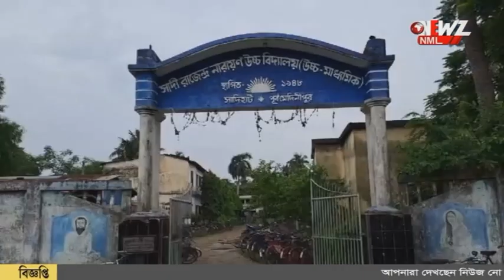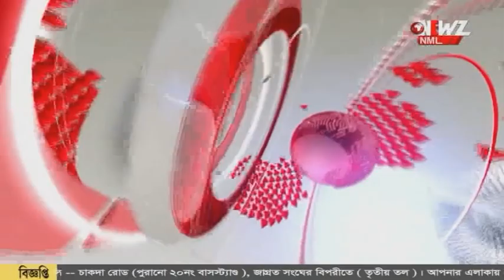স্কুলের জমি বিক্রির অভিযোগ প্রধান শিক্ষকের বিরুদ্ধে।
স্কুলের জমি বিক্রির অভিযোগ প্রধান শিক্ষকের বিরুদ্ধে। স্কুল ইন্সপেক্টরের সই নকল করে জমি বিক্রি। অভিযুক্তের বিরুদ্ধে আইনত ব্যবস্থা গ্রহণের প্রস্তুতি।